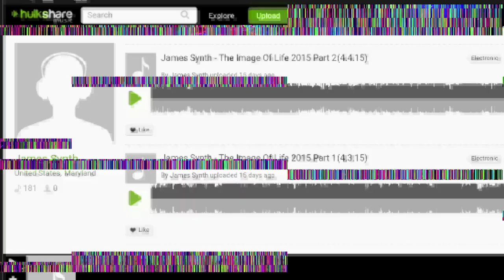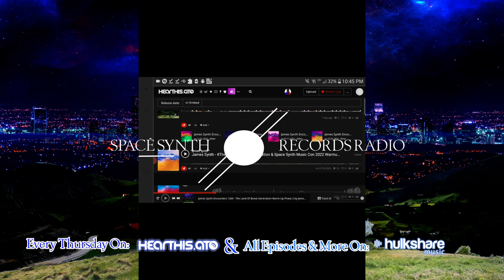Space Synth Radio 2022(The Radio Returns Announcement)